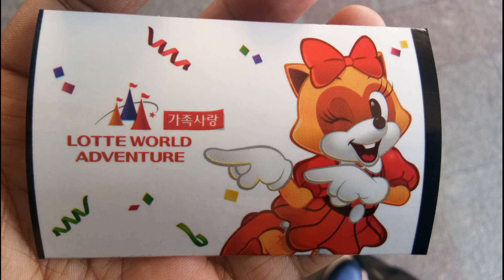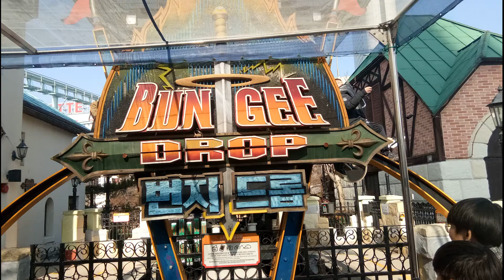Gyro Drop Tower Lotte World 2019 Extreme Rides in South Korea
Next Vlog po natin ay sa Namsan Tower po sa Seoul South Korea.
The best yun mga Beshiewap!